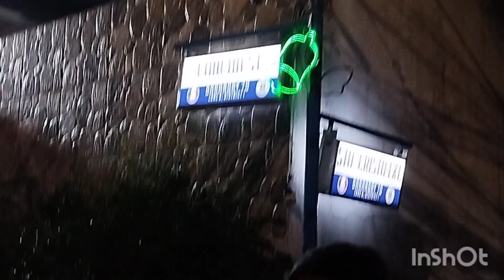Tondo's Concha" New Year Celebration".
Created by InShot Fountain church and firecrackers